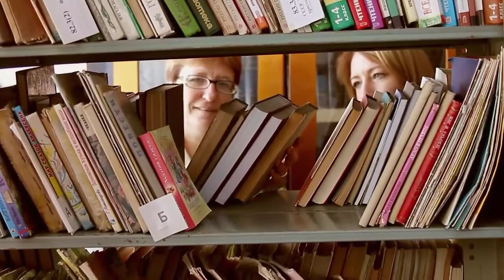READING BOOK IN LIBRARY,FREE STOCK FOOTAGE,COPYRIGHT FREE VIDEOS,ROYALTY FREE,NO COPYRIGHT,FREE HD